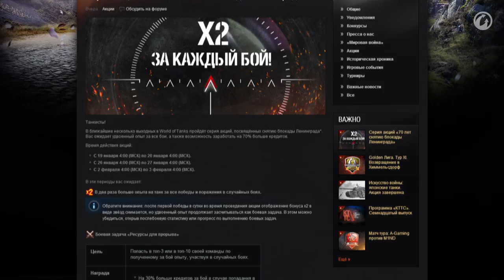Обзор обновления 8.11 [Мир танков]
Новая карта, переделка старых карт, атмосферные карты и новый режим! Спасибо, друзья!